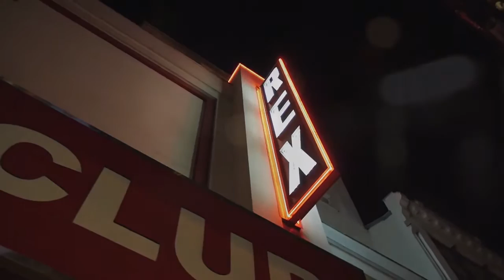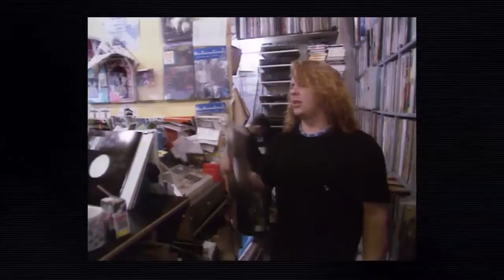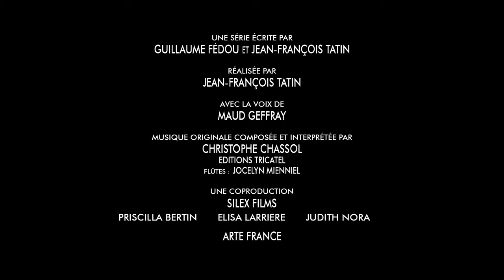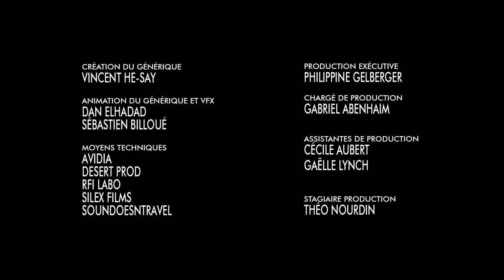Arte Creative Touche Française 2 Techno combat